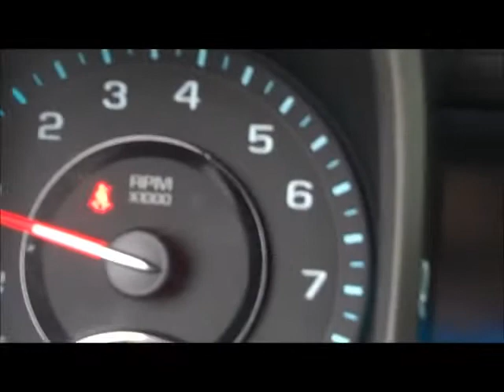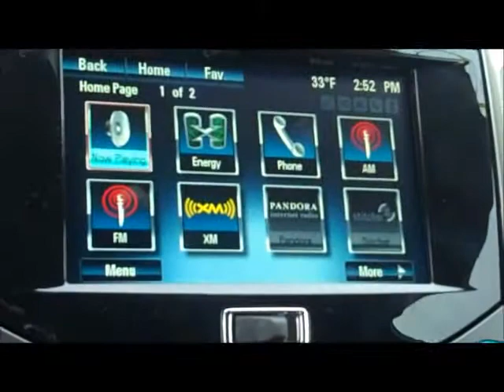New 2013 Malibu Goodrich...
New 2013 Chevrolet Malibu Eco for sale at a dealership near Goodrich. We have a few to choose from. Drive out near Goodrich, Michigan.
    Hank Graff Chevrolet Davison
    Address:
    800 N. State St.